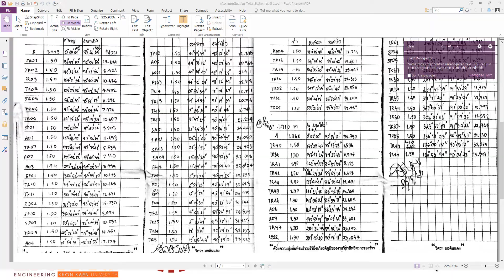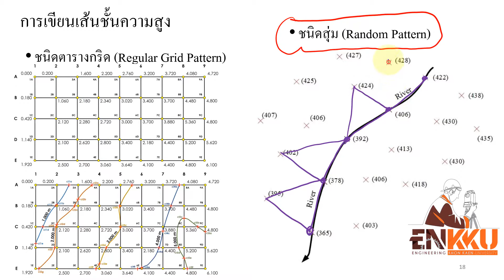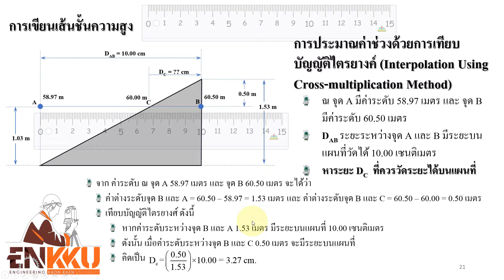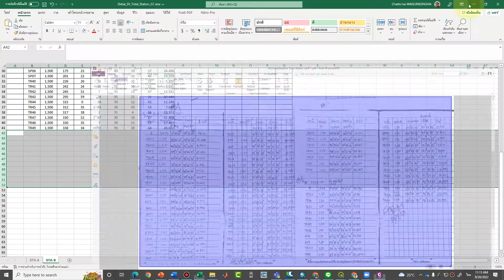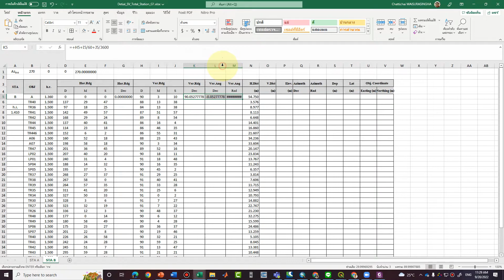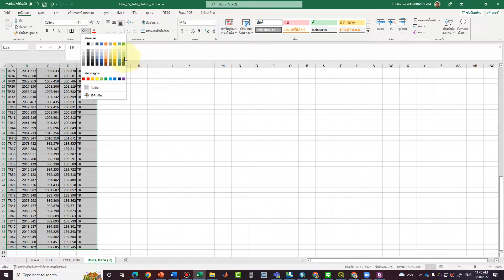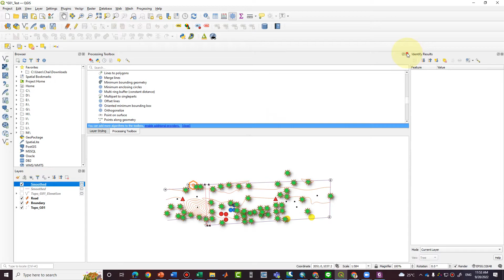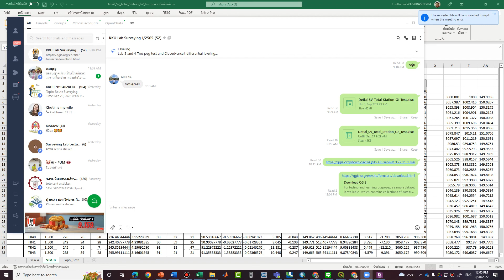Chapter 12 Topographical Map - QGIS